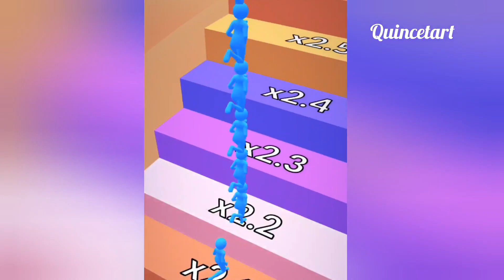Satisfying Tiktok Mobile Gameplay Brick Builder Marble Gun Runner Human Vehicle.. JGFSN4LE